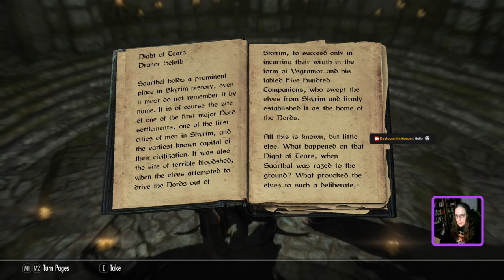24/02/17 - The Dystopian Innkeeper dabbles into Skyrim! (Part 1)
Trying to beat Elder Scrolls V - Skyrim as a criminal Marksman. I mean, why not?! (Almost (!) cheatless!) -- In the College of Winterhold, I was told to find the Staff of Magnus. I feel like I'm running errands ...